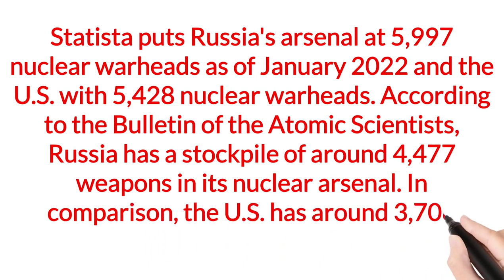Which Country Has Most Atomic Bomb ?